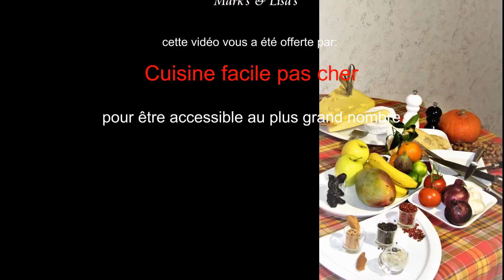Comment faire de la glace pilée vite fait bien fait?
COMMENT FAIRE DE LA GLACE PILÉE vite fait bien fait, dédié aux malicieux qui souhaitent déguster un cocktail et pour ravir les plus petits dans une boisson sans alcool et colorée en fonction des envies.
Vous vous posez la question comment faire la glace pilée ou comment faire pour obtenir la glace pilée ou une astuce pour faire la glace pilée ou encore ou trouver de la glace pilée alors tout et ici avec les conseils de @CuisineCuisineCuisine
Respectez les consignes pour obtenir de la glace pilée et ne tapez pas plus de cinq fois votre torchon, au risque d'obtenir de la poudre, toutefois si c'est votre objectif alors faites vous plaisir.
C'est facile et c'est agréable de parvenir à ses fins en concassant des glaçons pour servir une bonne 🥤 boisson 🍹 .
La chaine @CuisineCuisineCuisine donne les bonnes méthodes pour réaliser et pour cuisiner à merveille, ce que nous avons sous la main alors parcourez nos playlists pour trouvez la bonne recette, celle qui vous ressemble.
Likez la vidéo et partagez la recette avec vos amis.
Avec cette astuce, plus besoin d'avoir un réfrigérateur américain à la maison, ça y est, j'ai des glaçons pilés.
Attention, si vous abusez en tapant votre torchon trop longtemps, vous risquez d'endommager votre torchon.
Nous invitons les nouveaux visiteurs à cliquer sur le lien qui suit pour s'abonner à notre chaine et pensez à activer la cloche pour être averti de la prochaine mise en ligne:
@CuisineCuisineCuisine  souhaite à toutes et à tous une bonne cuisine.